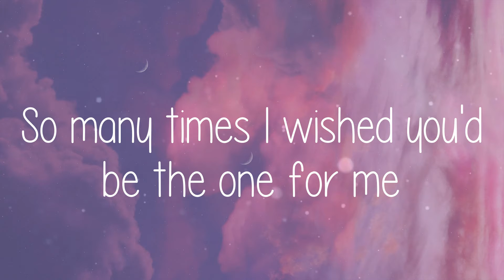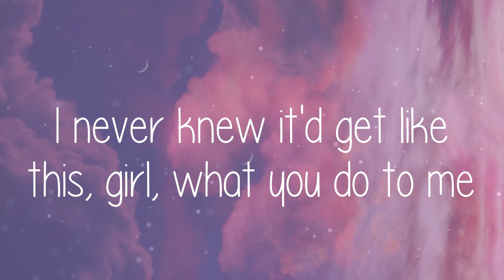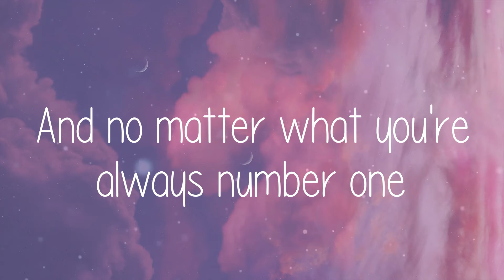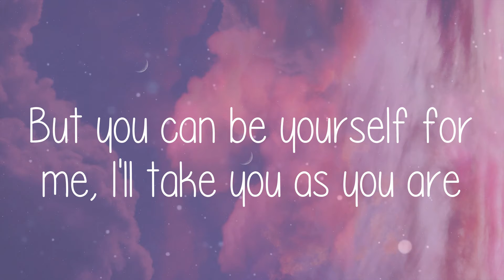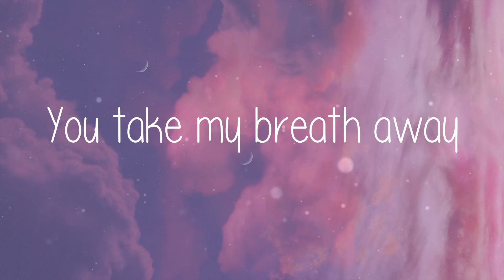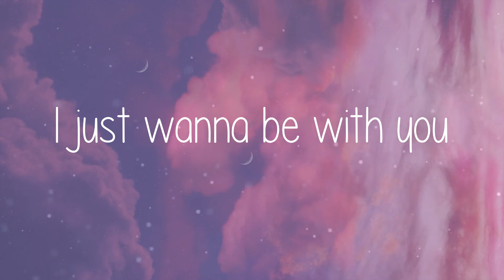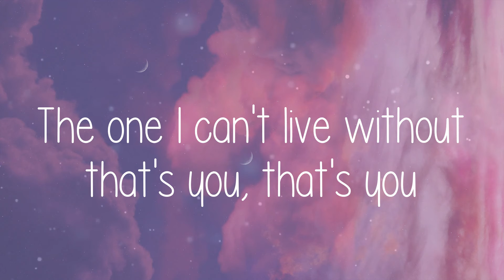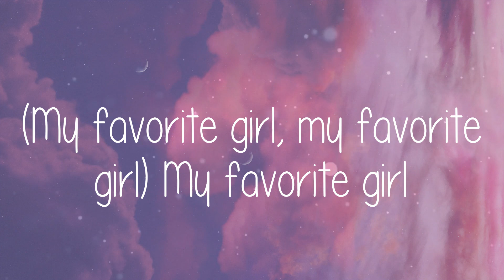🌞 Justin Bieber - Favorite Girl (Lyric video)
🌞 Lyric video for Favorite Girl - Justin Bieber by Summer Anthem 🌞

🌞 Lyrics:
Favorite Girl - Justin Bieber